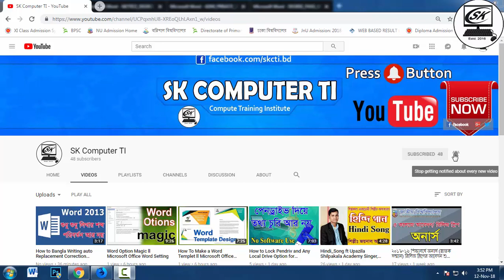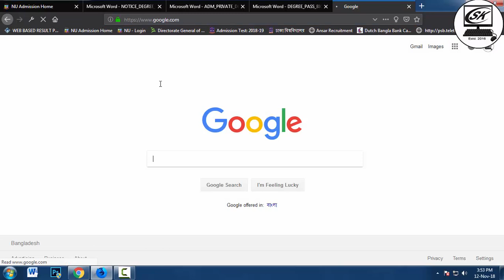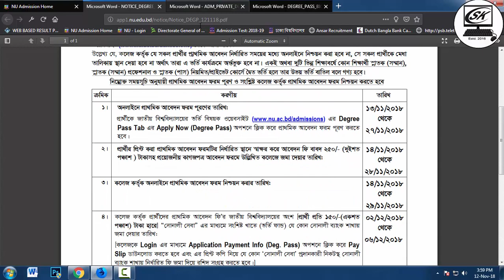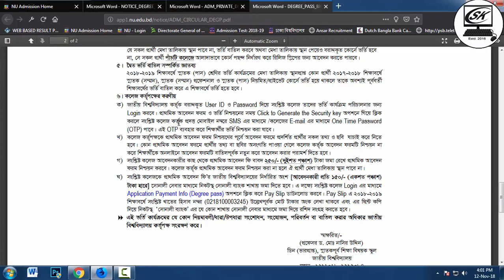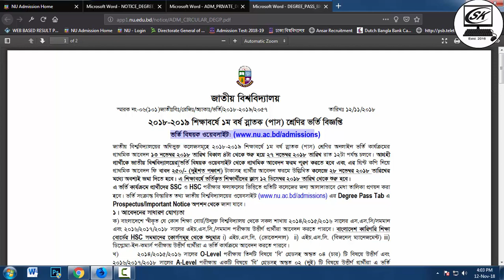Start at Degree Pass Online Application 2018-19 Session.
Online Degree Application Start at 13 November 2018 To 27 November 2018.